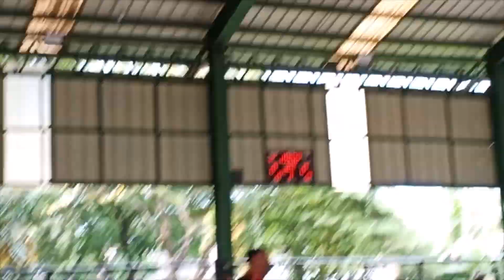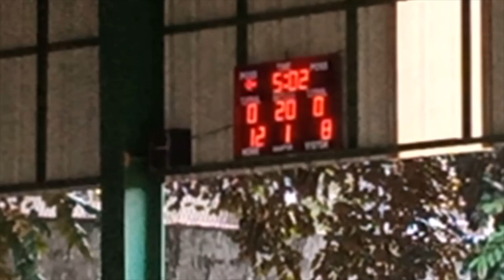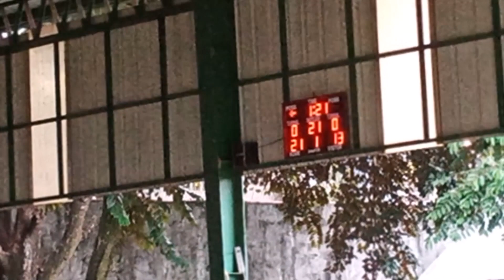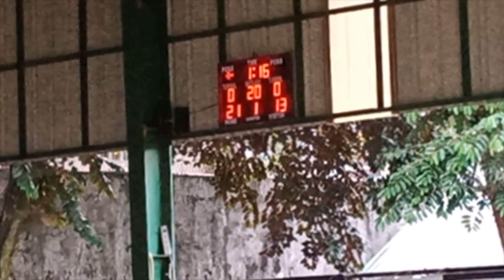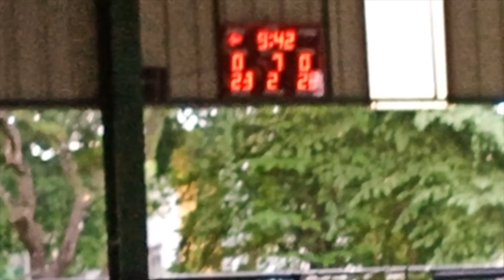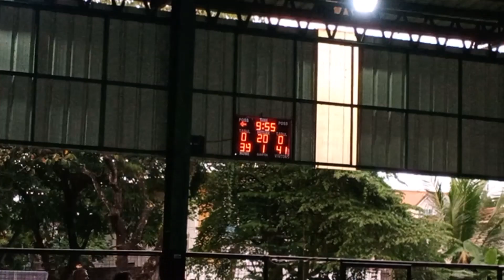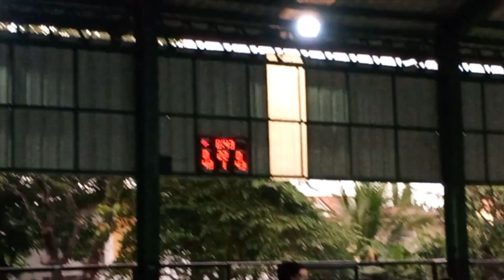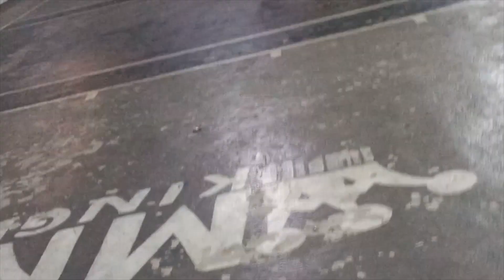MANGGAHAN WARRIORS ( Sportsfest ) PART II